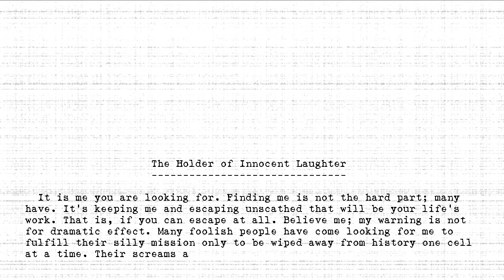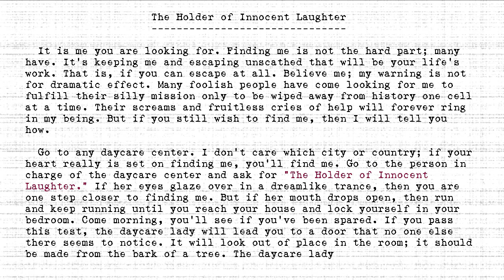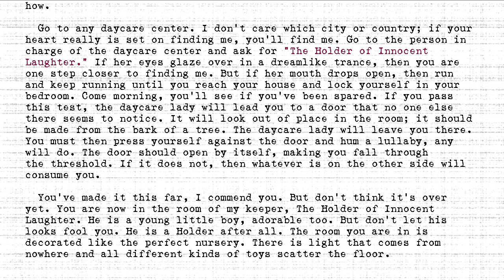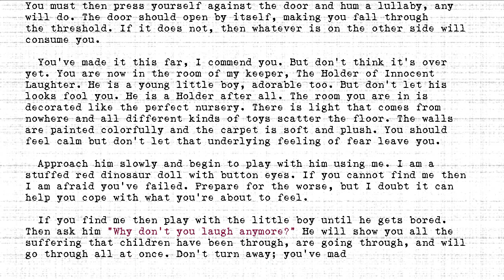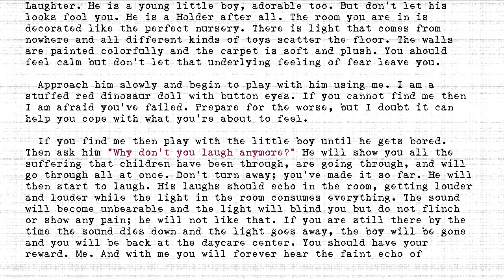The Holders - #437 - Holder of Innocent Laughter